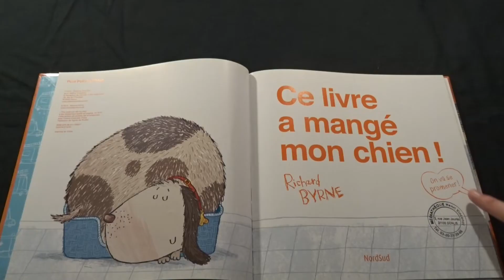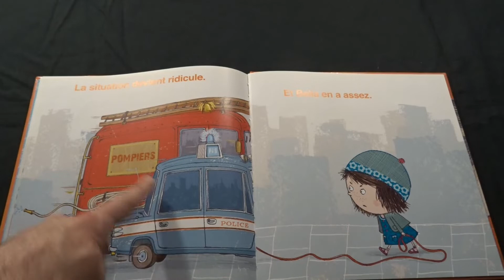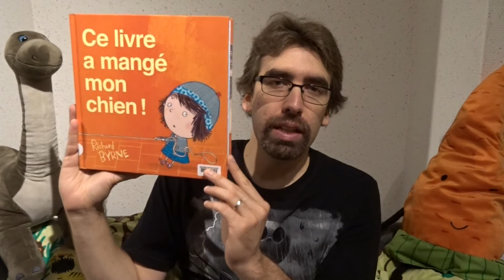Vendredistoire n°96 : Ce livre a mangé mon chien !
Bienvenue dans ce quarante-troisième numéro de la saison 2 de notre rendez-vous hebdomadaire du vendredistoire.

Cette semaine Johan vous lit l'histoire "Ce livre a mangé mon chien !" de et illustré par Richard Byrne et édité en français par les éditions Nord Sud depuis septembre 2014